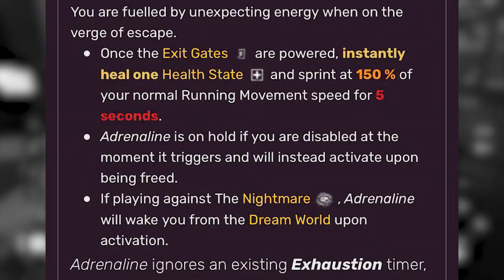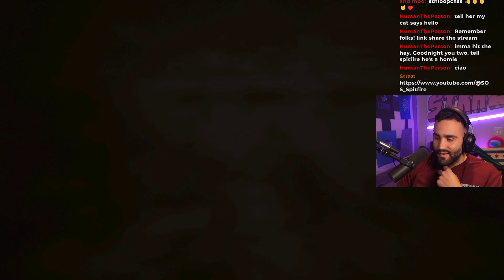Everyone is Wrong About Adrenaline | Dead By Daylight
This perk is overrated!

While streaming Dead by Daylight, I decided to review the perk Adrenaline to answer the question, Is Adrenaline a good perk? Some people think Adrenaline is the best perk. Some people say Adrenaline is a very overpowered perk but I'm here to reveal the truth. In this video, I review the "best survivor perk in Dbd" Adrenaline. This adrenaline guide will breakdown exactly how many times it actually will save your life and how many times it was useless. This video was recording during the new Dbd Event. The Dead by Daylight Haunted Event.

For more content creators, I'd recommend you also watch channels like JRM and Naymeti. They make some hilarious content. You can also watch creators like SpooknJukes and Ayrun. A lot can be learned by the way they stream.

Not dead by daylight salty TTV, but Dbd salty killer, but dbd killer rage quit, but dbd haunted event, but dbd Halloween event, but dbd solo survivor, ut dbd ayrun, but dbd naymeti, but dbd brand new player, but dbd meta survivor build, but bullysquad, but jrm, but spooknjukes, but toxic squad, but adrenaline, but dbd best survivor perks, but dbd perk review, but dead by daylight adrenaline, but dbd what is the best survivor perk.

Straz